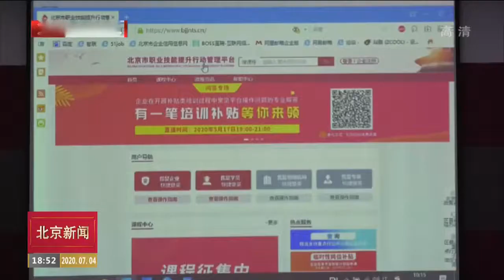北京市将发放阶段性失业补助金